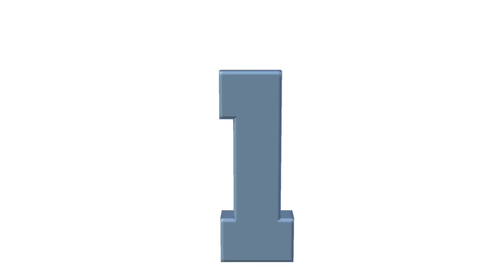Number 1 Animated 3d Blender to AE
Just a small project I had at work to make some animated numbers. The content is for holographic purposes feel free to use it as you wish.